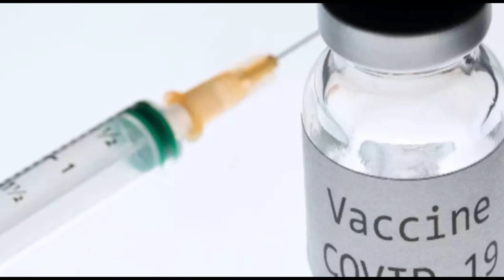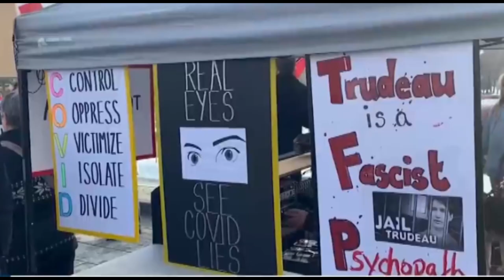Graham Wardle on Freedom Convoy, Ottawa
Hello everyone welcome to the UPCOMING SHOW.
You might know about the ongoing freedom convoy in Ottawa, Canada by the truckers.
Every Canadian has shared their opinion, so did our favorite boy, Graham Wardle.
Through his Instagram, he showcases his support towards the convoy, where he says, "I want you to give you guys your very best, you have got my support, I am with you in 100% of the way, I just want to say thank you so much for whatever you guys are doing, showing Canada, showing the world how it's done, from my heart to all of yours the very best, go truckers go."
If you don't know what freedom convoy is, then let me explain to you.  A convoy of big rigs has arrived in Canada's capital to protest vaccine mandates and Covid-19 measures. The movement was sparked by a vaccine mandate for truckers crossing the US-Canada border, implemented by Prime Minister Justin Trudeau's Liberal government earlier this month.
People also watches
heartland 15 episode 10
heartland season 15 episode 10
heartland season 15 behind the scenes
heartland 15 tim and jessica
heartland season 15
heartland amy and ty
heartland
heartland george strait
heartland season 15 episode 1
heartland i loved her first
heartland bloopers
heartland trailer
heartland 15
heartland season 1
amy and ty
amy ty heartland
amy ty and horse spartan
amy winehouse
amy winehouse live
amy winehouse back to black
amys bake shop kitchen nightmares
amy winehouse valerie lyrics
amy winehouse you know i'm no good
amy's baking company
amy schumer
amy winehouse rehab
amy park
ty borden in heartland
ty borden
t borden and peter
ty borden horse riding
ty borden death
ty borden is back
ty borden returning to heartland
ty borden died
ty borden and amy fleming
ty borden dies in heartland
ty borden tribute
ty borden returns
ty borden funeral
ty borden edits
amber marshall
amber marshall wedding
amber marshall interview
amber marshall cooking
amber marshall horse riding
amber marshall singing
amber marshall and graham wardle
amber marshall songs
amber marshall house tour
amber marshall ramblin rides
amber marshall movies
amber marshall farm
amber marshall weather report
amber marshall husband
graham wardle
graham wardle social life
graham wardle personal life
graham wardle podcast
graham wardle interview
graham wardle leaving heartland
graham wardle and amber marshall
graham wardle singing
graham wardle wedding
graham wardle divorce
graham wardle instagram live
graham wardle bloopers
graham wardle 2021
graham wardle podcast youtube
Freedomfighter
Grahamwardle
Supportfortruckers
Ottawacanada